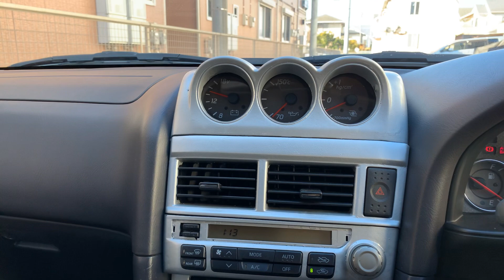スカイライン走行動画